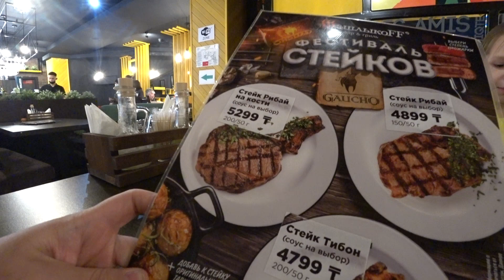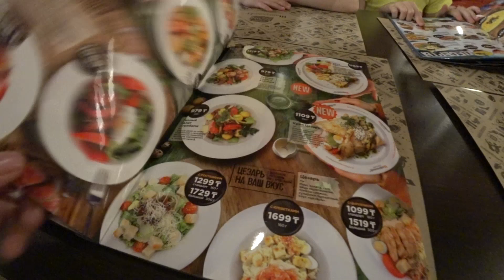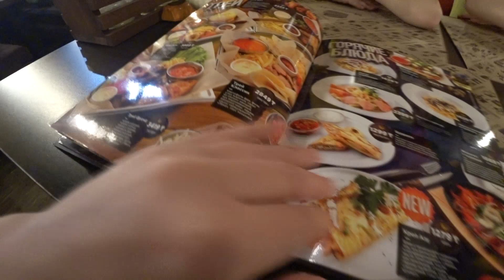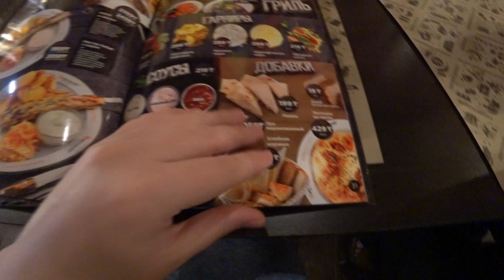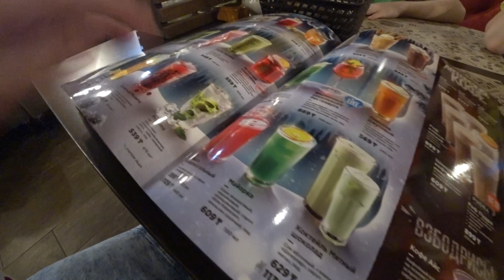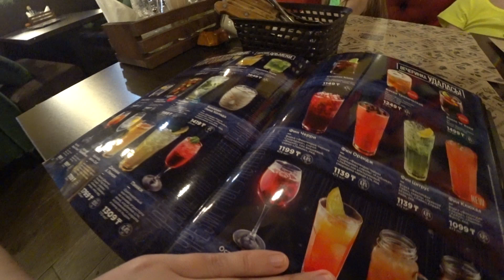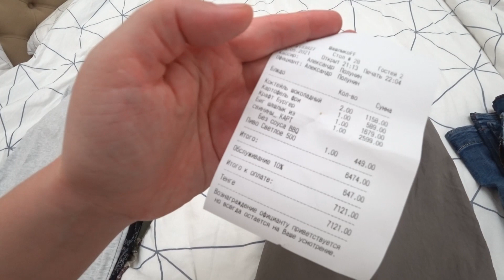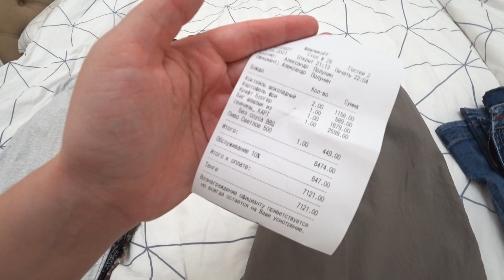Шашлыкоff гриль бар Уральск приятно отдохнули и вкусно покушали Шопинг с мужем